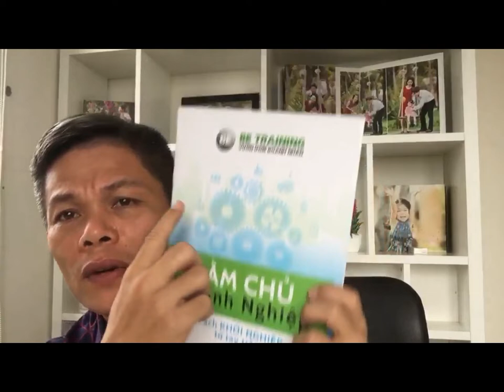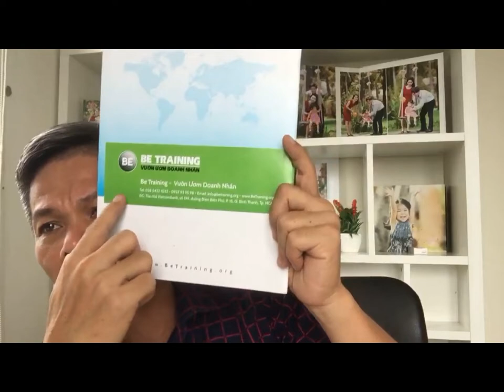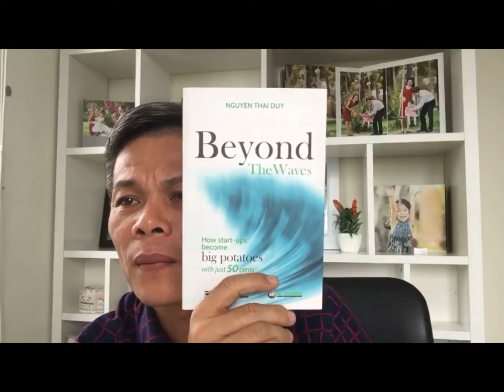Kết Nối Trái Tim - Bài 371